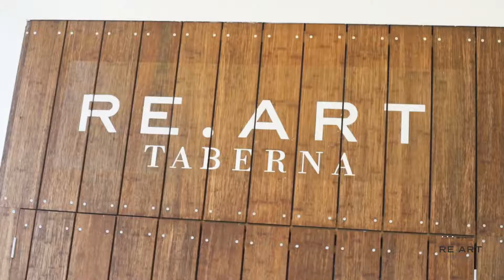Restaurante RE.ART Ibiza